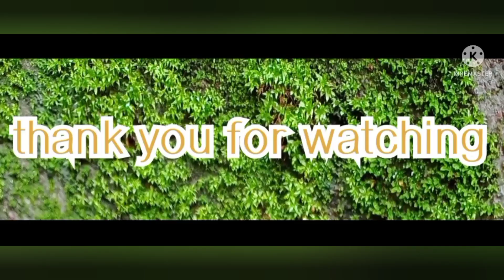Ruchiyada Mavinakayi Chitranna Recipe In Kannada